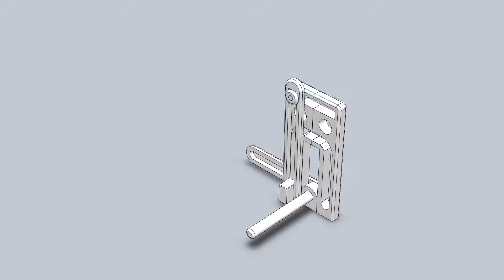Assembly Animation (Small) - University of Delaware MEEG301 Fall 2015 Siemens project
Solidworks rendered animation of our prototype in the smaller configuration.